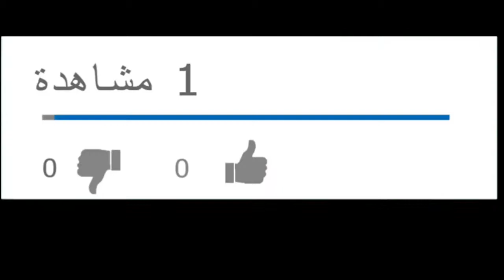اغنية وليد سليمان 🎤🎧📢🎵